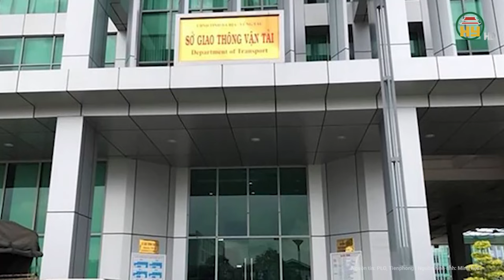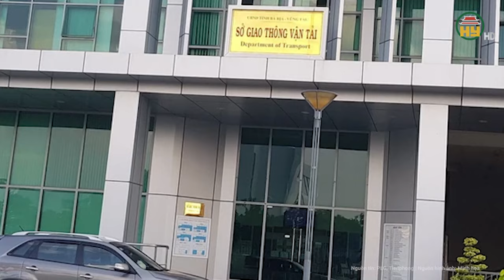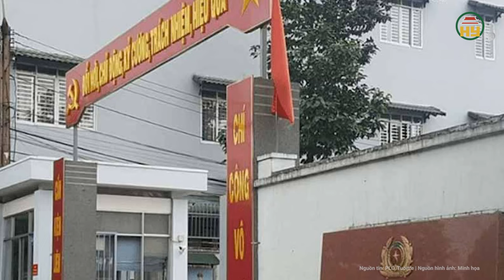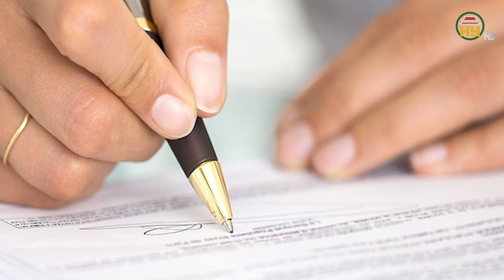Vì sao chiếm đoạt số tiền “khủng” ông Đỗ Hữu Ca lại được hưởng mức án dưới khung?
Tin tức 24h mới nhất | Vì sao chiếm đoạt số tiền “khủng” ông Đỗ Hữu Ca lại được hưởng mức án dưới khung?
Chiều 12-4, TAND tỉnh Quảng Ninh đã tuyên án đối với các bị cáo trong vụ án mua bán hóa đơn, đưa - nhận hối lộ, lừa đảo chiếm đoạt tài sản, trốn thuế.
Địa chỉ: 164 Nguyễn Văn Linh, thành phố Hưng Yên, tỉnh Hưng Yên
Tiktok: Truyền hình Hưng Yên
Facebook: Đài Phát thanh và Truyền hình Hưng Yên
Zalo: Đài PTTH Hưng Yên